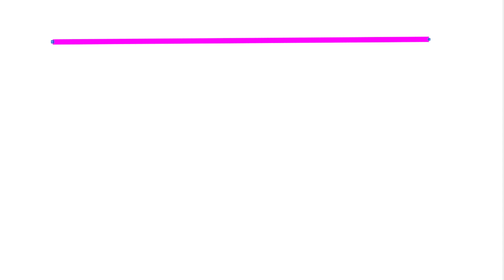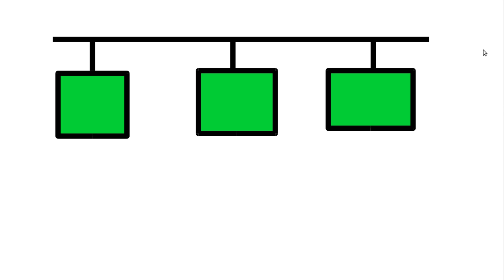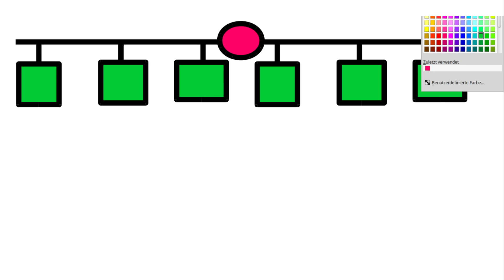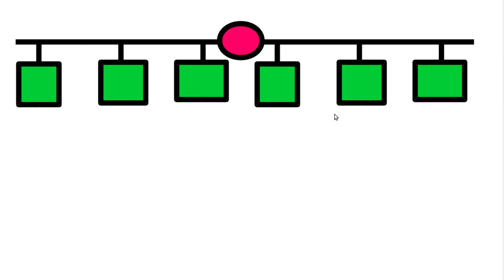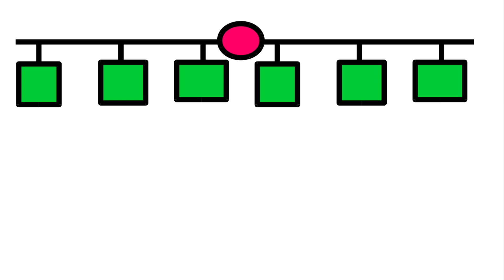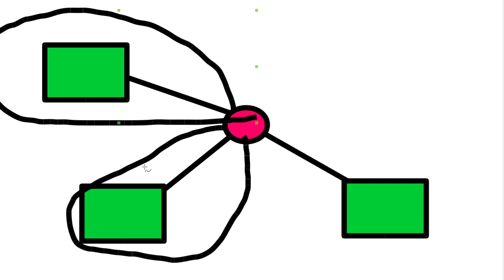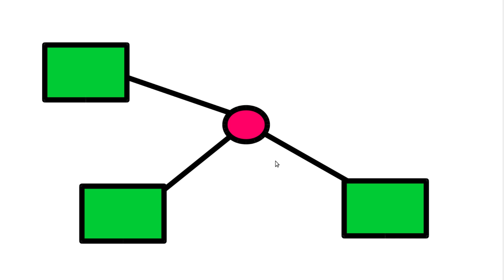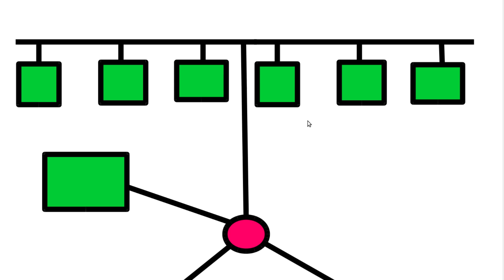Netzwerktechnik Tutorial #23 - Kollisionsdomänen